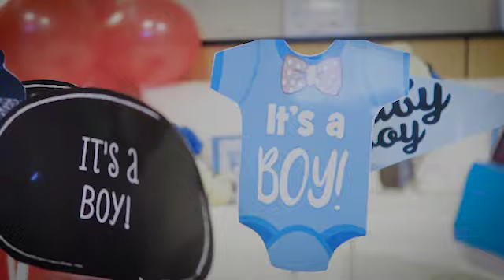BABY SHOWER IRA & UMI